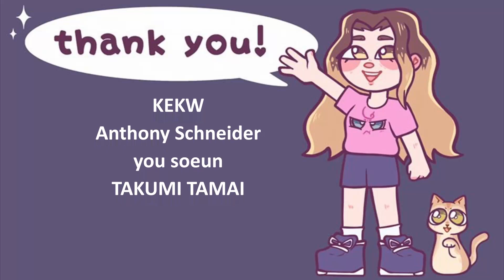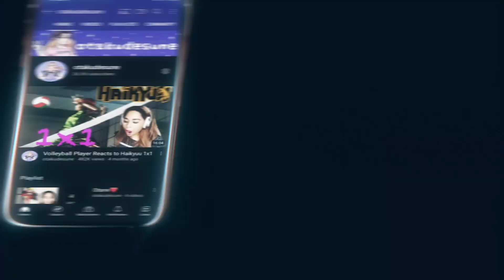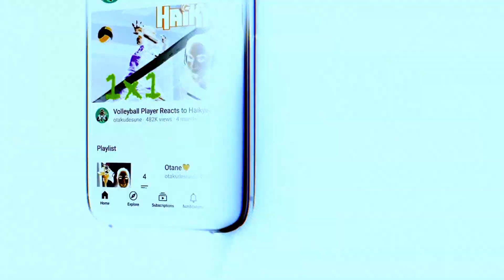"Attack on Titan" OVA: Lost Girls: Lost in the cruel world Reaction